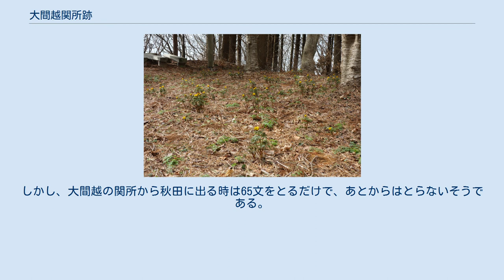大間越関所跡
大間越関所跡（おおまごしせきしょあと）は、青森県西津軽郡深浦町大間越にある、江戸時代の関所跡である。
 大間越関所跡（地図） 地図 深浦町大間越の集落南端近くから津梅川を渡り、山道を登っていくと大間越関所跡に着く。
頂上は平坦で老松が残り、番所や柵の配置などが想定できる。
海岸に突き出た高所で、往来の取り締まりや藩境の警備に絶好の場所であったと思われる。
 大間越関所は、碇ヶ関御関所、野内関所とともに「津軽三関」の1つで、1665年（寛文5年）に、参勤交代が碇ヶ関経由に変更になるまで、津軽藩の大名行列はこの関所を通った。
番所役人の構成は4ヶ月交代で勤務した2人の町奉行の他は、町同心警護、町同心、町年寄各15人、名主2人、月行事5人で、その土地の居住者に限られていた。
番所の役割は通行人の監視、禁輸品の調査、輸出入品の課税と切手の点検、御仮小屋の管理、藩への連絡、藩境の警備などであった。
1717年から1721年の5年間の月平均通行人は40人で、他の関所に比べてはるかに少なかった。
1869年（明治2年）に新政府の通達により関所は廃止された。
 現在は福寿草が植えられていて、福寿草公園として整備されている。
大間越関所跡は1976年（昭和51年）に深浦町指定記念物の史跡に指定されている。
 津軽藩側の資料では1603年（慶長8年）津軽為信と、秋田に転封になった佐竹義宣の間で、正式に藩境が決定とされる。
矢立峠より南の津軽領と、大間越周辺の秋田領を交換したとされるがこれには論議が存在する。
秋田側の資料では1618年に高屋豊前ほか2人と、梅津政景が現地で会い、双方相談協議の上境界を決したとされ、梅津政景日記には、その際の経緯が記録されている。
この国境確定の後に大間越に関番所が建てられた。
1622年には町奉行所が設置された。
町奉行所は旧小学校跡地にあった。
 関所跡にある福寿草公園の福寿草 1585年（天正13年）津軽藩初代藩主津軽為信は、小田原攻めをしていた豊臣秀吉に謁見し、津軽安堵の朱印状を賜った。
このときの道筋は、大間越口であった。
 藩政初期の藩主は江戸往来に西浜街道を利用しこの場所を通っている。
1665年（寛文5年）に津軽信政の江戸からの帰国からは碇ヶ関御関所が使用されている。
また、松前藩の藩主も始めはこの地を通っている。
松前藩主の通行は1666年（寛文6年）に変更された。
 またこの関所は巡検使も通った。
1633年（寛永10年）には、2百人ほどの巡検使の一行がここを通っている。
1667年からは碇ヶ関を通ることが恒例になった。
 主要道の変更により、弘前城の追手門は北門から、現在の追手門に変更されている。
 津軽信政はこの関所に関心があったものらしく、1684年（貞享元年）や1694年（元禄7年）に、領内巡視の際にこの地まで巡視している。
 1785年8月、菅江真澄は秋田から大間越を通って初めて津軽藩に入る。
 1801年11月、菅江真澄は何年かを過ごした津軽藩から離れ久保田藩に入る。
 1802年8月27日、伊能忠敬は測量のためにこの関所を通る。
「直に峠を上る。津軽弘前番所あり。険阻なり」と『測量日記』に記している。
 1811年（文化8年）津軽藩は、異国船出没等に備えて、大間越には武器が整備された。
『青森県史』にはその時の武器が記録されていて、関所に槍が10本、鉄砲が10挺などが、町の奉行所にも槍が10本、鉄砲が10挺などが備えられた。
 1821年（文政4年）津軽寧親は相馬大作事件のために、相馬大作が待ち伏せを行っている街道を避け、この関所を通り弘前に帰国した。
その参勤のルートを変更する名目は、海岸防備の視察であった。
 1834年（天保5年）津軽信順は参勤交代のために、この関所を通って江戸に向かった。
 1841年（天保12年）船遊亭扇橋は、秋田の八森銀山で寄席の興業をしていたが、深浦での興業を勧められ、大間越を越えて深浦まで移動したが、深浦では芸人が逗留できないと聞き、空しく秋田に戻った。
「だまされてはまる深浦大間越われは不覚の大間抜けなり」という歌を歌っている。
 松浦武四郎は1850年（嘉永3年）に大間越関所を通り、その時のエピソードを『東奥沿海日誌』に記録している。
 関所の門に逆茂木をゆわいて防備を厳重にして、峠の上に番所を構えている。
ここには、弘前から物頭格の侍が1人と下役の者が7,8人も来ていて、往来する旅人から銭をむさぼり取っているのである。
その取り方は、他の国にはめったにないよ...